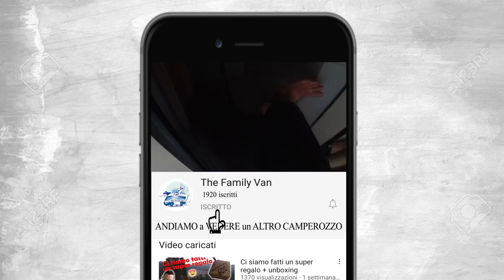ANDIAMO a VEDERE un altro CAMPEROZZO (Ep.2) 🚌🚌🚌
Salve e bentornati nel canalino e in quello che sarà l'ultimo weekend in van...il ns progetto sta cominciando a prendere forma 💗

Per noi creare video è una passione ma richiede veramente tanto tempo, se vuoi darci fiducia e ti va di incentivare il nostro lavoro, ti lasciamo il link di Paypal. 💗

Scarica Amazon Prime da questo link per avere 30 giorni di prova gratuita:

Se acquisterete i seguenti prodotti (che abbiamo già testato) dalla nostra pagina Amazon, utilizzando il link qui sotto a voi il prezzo non cambierà, a noi verrà corrisposta una piccolissima percentuale.

ACCEDI ALLA NOSTRA VETRINA AMAZON